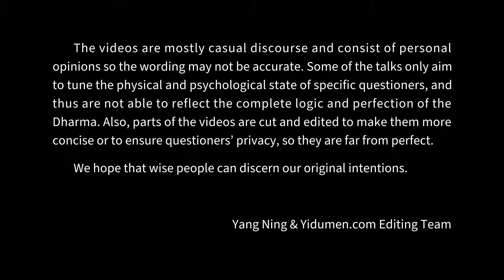Heart Cognition Determine the Degree of Suffering 易度门 yidumen󠀁ineng 聊天室汇辑2012年3月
Heart Cognition Determine the Degree of Suffering
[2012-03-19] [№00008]